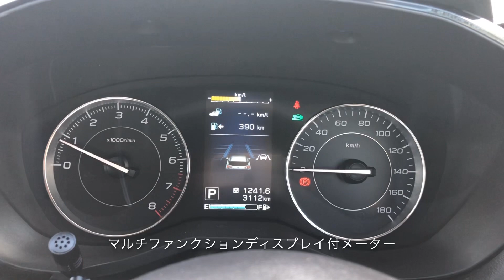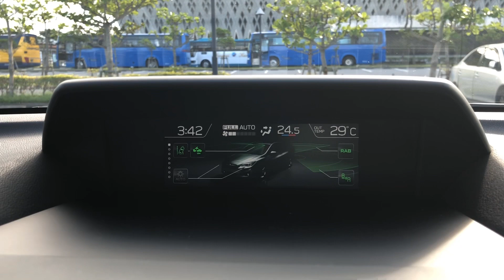2018 スバル インプレッサSPORT 1.6i-L EyeSight 内外装紹介【車載動画#37】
SUBARU IMPREZA SPORT 1.6i-L EyeSightの内外装動画です。エントリーモデルでありながら充実した安全装備が標準で付いています。

スペック
【エンジン】1.6L DOHC
【総排気量】1599cc
【最高出力】85kW(115PS)/6200
【最大トルク】148N・m(15.1kgf・m)/3600
【燃料】無鉛レギュラーガソリン
【タンク容量】50L
【トランスミッション】リニアトロニック

価格￥1,944,000~

★撮影機材★
GoPro HERO5 Session

GoPro 純正アクセサリ ヘッドストラップ&クリップ ACHOM-001

IMPREZA SPORT 1.6i-L EyeSight seen from outside and inside.

Spec
Engine
【Engine】1.6-liter SUBARU BOXER 4-cylinder
【Total displacement】1.599L
【Max Power】85kW(115PS)/6200
【Max Torque】148N・m(15.1kgf・m)/3600

【Price】JPY 1,944,000~

AudionautixのStraighty Babyは、
creativecommons